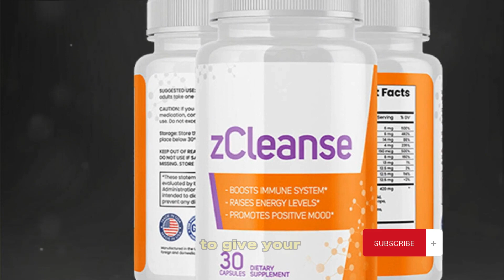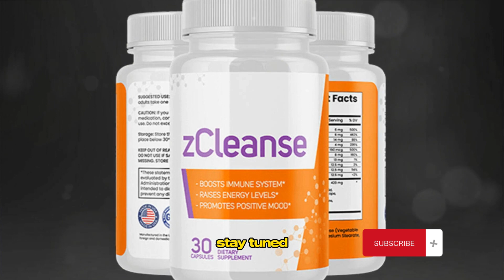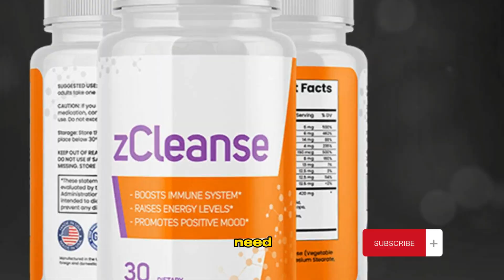Boost Immunity Now: Top Tips for Immune Power!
Boost Your Immunity With zCleanse!

In today's video, we're serving up a powerful dose of information to help you boost your immunity and keep those pesky illnesses at bay. We'll be sharing proven strategies, lifestyle changes, and dietary tweaks that can make a significant impact on your immune system.

Discover the secrets to enhancing your body's defense mechanisms as we explore immunity boosters and provide you with practical tips to boost immunity. We've packed this video with insights you can start applying right away.

Don't miss out on the latest research and expert advice on immunity. If you're looking for ways to bolster your immune system and stay at the top of your health game, you're in the right place.

Join us as we uncover the key elements to fortify your immunity – because a strong immune system is your best defense! Watch now to become the healthiest version of yourself.